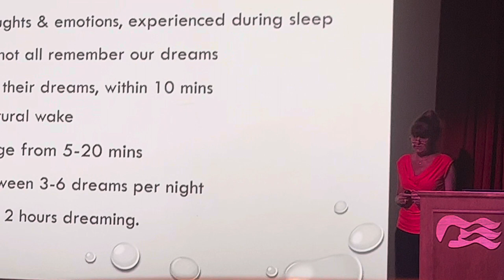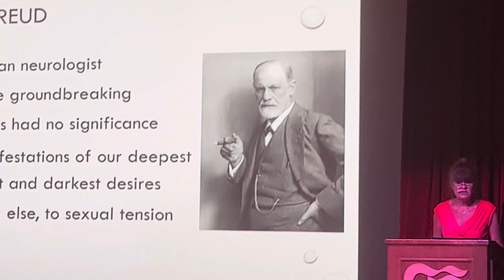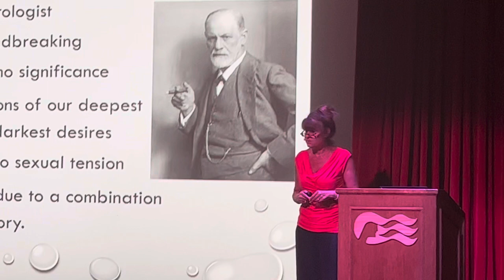Omnia Holland on interpreting Dreams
Omnia Holland
Enrichment Speaker on Interpreting Dreams